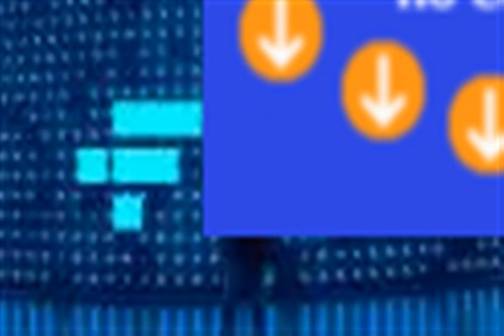Live streaming Elon Musk Ethereum scam emerges on YouTube